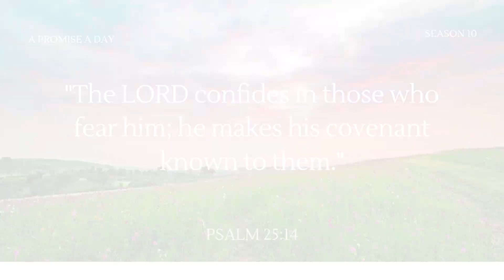God Is Your Friend - October 27, 2024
Today's promise comes from Psalm 25:14, "The Lord confides in those who fear him; he makes his covenant known to them."

This verse highlights the intimate relationship between God and those who deeply revere Him.

It emphasizes that God shares His wisdom and reveals His promises to those who seek Him with a humble and faithful heart.